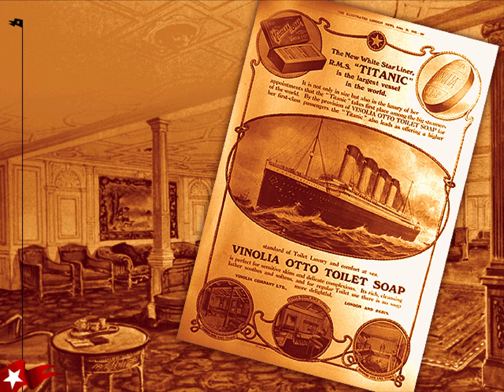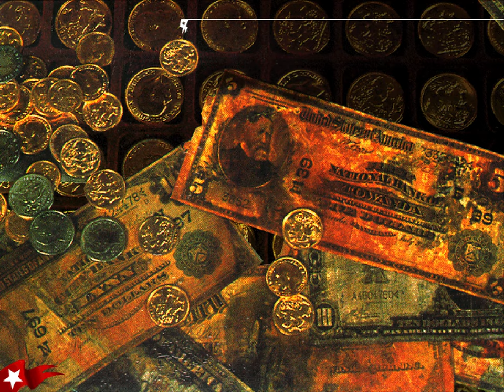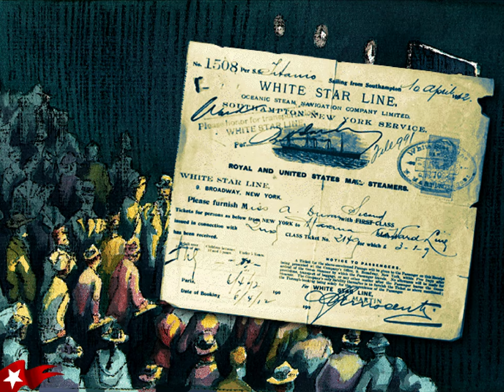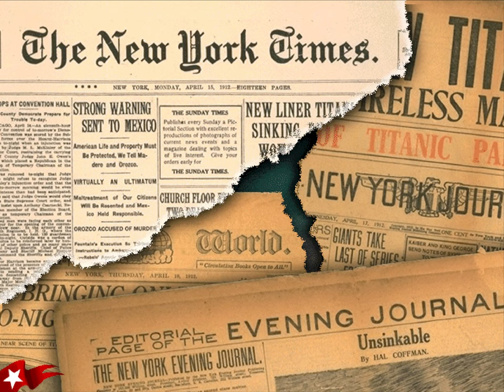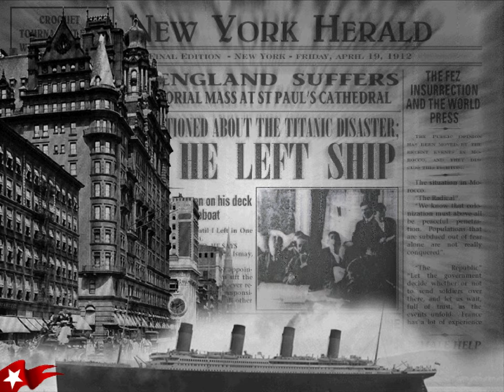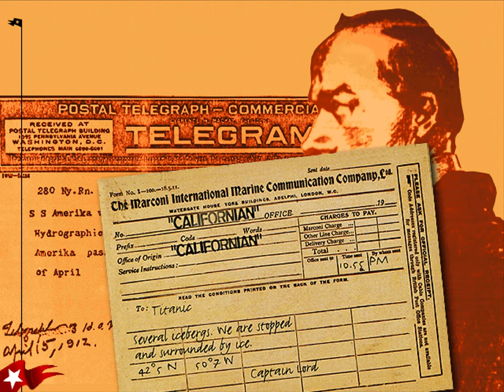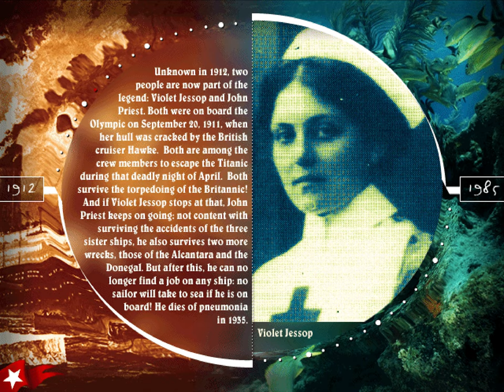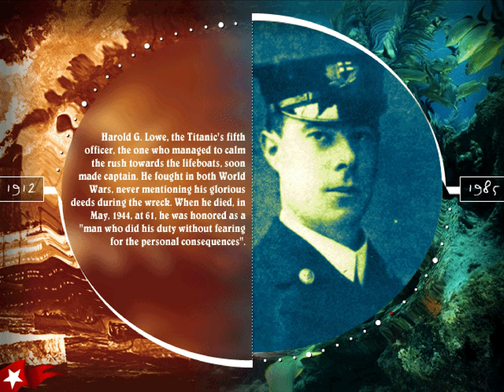Titanic: An Interactive Journey FULL DOCUMENTARY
This video is the first portion of the 1996(?) computer disk Titanic: An Interactive Journey, an “interactive” documentary covering the Titanic disaster. Because the disk is almost impossible to run on modern computers, I reassembled and reanimated its assets so the whole thing could be watched online. This video does not include the “interactive wreck dive,” but you can watch someone play that

I still don’t know much about who made this or why. I’ve heard the disk was packaged with the 1996 game Titanic: Adventure Out of Time, but I remember this disk having its own box when I had it in 2000 or 2001. The credits mention Europress, IFREMER, and “RMS Titanic” in a copyright listing. Some of the disk’s files have names in French, and most have modification dates from mid-1996.

Either way, this is probably the most amazing PowerPoint ever made. James Cameron’s got nothing on those BlInDs TrAnSiTiOnS.

00:00:00 PROLOGUE – 1907
00:04:16 MONDAY, 15 APRIL 1912
00:08:35 First Class
00:10:16 Second Class
00:11:06 Third Class
00:12:03 Crew
00:13:29 The Titanic’s Launch
00:15:48 TUESDAY, 16 APRIL 1912
00:18:41 Cunard Line Offices
00:19:44 Insurance Claims
00:20:55 White Star Line Offices
00:22:19 Wanamaker’s
00:24:11 Movie Theater
00:25:16 An Image
00:26:10 Organizing a Strike
00:28:34 That Captain Smith
00:29:28 Premonitions
00:31:38 Newsreel Footage
00:34:26 All Brought Together
00:35:16 WEDNESDAY, 17 APRIL 1912
00:37:56 The Mackay-Bennett
00:38:55 Nationalities
00:41:11 Mistakes and Bad Information
00:42:28 The Californian
00:44:40 The Titanic’s Departure
00:52:08 THURSDAY, 18 APRIL 1912
00:53:30 The White Star Line Building
00:55:03 Battery Park
00:56:03 Pier 54
00:56:35 New York Harbor
00:56:58 The Carpathia’s Arrival
00:59:46 The First Survivor
01:00:26 “No need sending that anymore, my boy.”
01:01:18 Harold Bride’s Story
01:06:17 The Only Surviving Luggage
01:06:44 Samuel Goldenberg’s Story
01:11:15 Ismay is Served
01:11:55 The Passengers Depart
01:13:33 The Day Draws to a Close
01:14:27 FRIDAY, 19 APRIL 1912
01:15:21 Eavesdropping
01:15:52 Senator William Alden Smith
01:17:02 A True British Aristocrat
01:17:48 Mr. Ismay’s Testimony
01:19:39 Officer Lightoller’s Testimony
01:21:27 Captain Rostron’s Testimony
01:22:26 In the Meantime, in England
01:23:58 A Crucial Decision
01:24:37 SATURDAY, 20 APRIL 1912
01:27:51 Frederick Fleet and Binoculars
01:29:08 Frederick Barrett
01:30:38 “You’ve got a sister?”
01:32:36 The Mystery Ship
01:34:29 The Poor and the Workers
01:35:36 Minds are Changing
01:38:04 EPILOGUE – 1912 to 1985
01:51:05 CREDITS

Special thanks to Spammals, whose recording of 90% of the disk helped me figure out timing and sequencing.